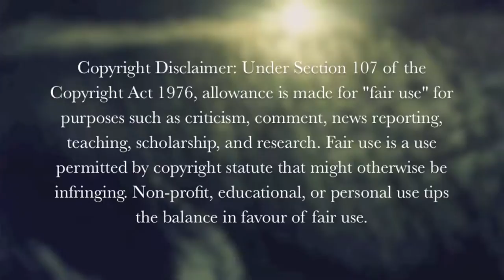Aerosol Geo-engineering Spraying, October 5, 2012, Alberta